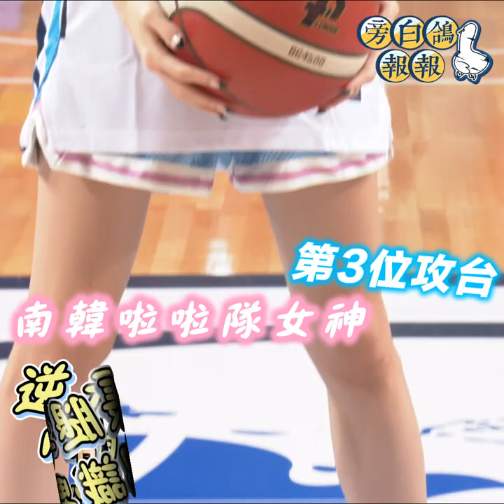南韓啦啦隊女神第3位攻台 逆天長腿李晧禎「想認識男粉絲」｜三立娛樂星聞